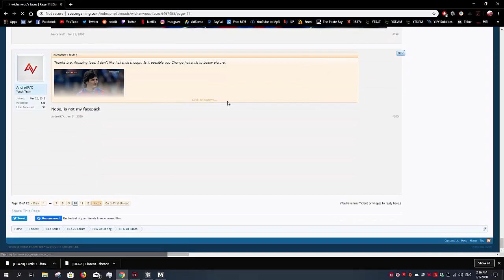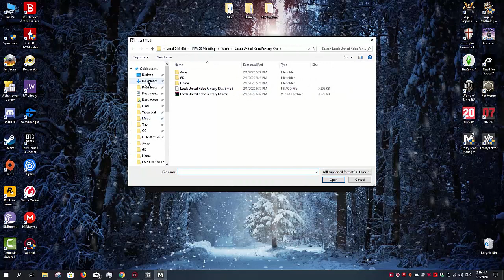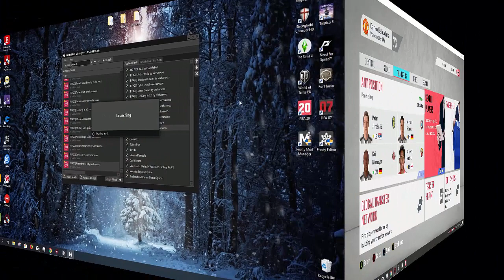FIFA 20 - How to apply face mod - Tutorial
Hi there guys. Hope you found this little tutorial helpful.

Produced by DarkMedia Gaming